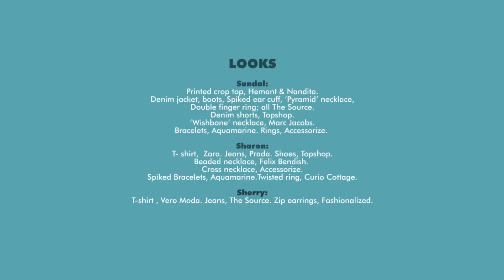How to get the Casual Music Festival Look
Style up for the next music festival from the head down with Braided Textures and Grunge Boho. Watch this simple how-to video and get the Casual Music Festival Look!